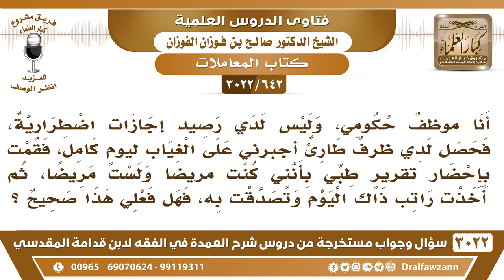[642 -3022] موظف حكومي حصل لديه ظرف طارئ فغاب يوما كاملا وادعى أنه كان مريضا فما حكم راتب ذلك اليوم؟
-"[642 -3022] السؤال: أنا موظفٌ حكومي، وليس لدي رصيد إجازات اضطرارية، فحصل لدي ظرفٌ طارئ أجبرني على الغياب ليومٍ كامل، فقمت بإحضار تقريرٍ طبي بأنني كنت مريضاً ولست مريضا، ثم أخذت راتب ذاك اليوم وتصدقت به، فهل فعلي هذا صحيح؟
الجَوَابُ: والله يا أخي هذا النظام نحن ما نتدخل بالنظام إذا سمح لك بهذا نظاماً لا بأس أما إذا لم يسمح لك ما تستحقه، نعم.
للاشتراك في قناة الشيخ صالح الفوزان

للاستفسار والإقتراحات والدعم
رئيس الفريق
لمشروع كبار العلماء